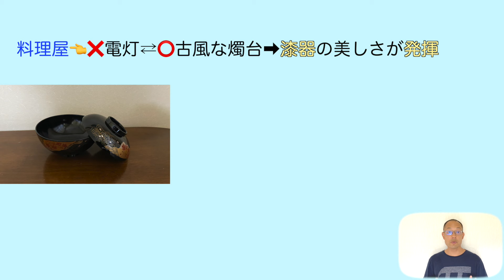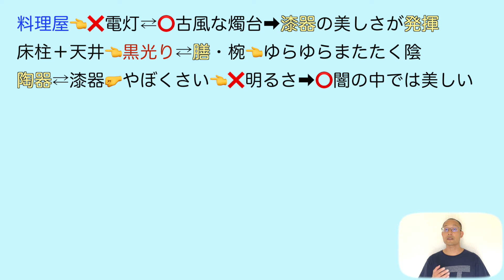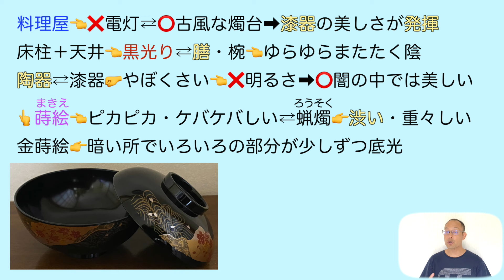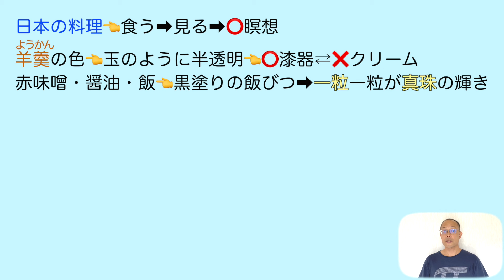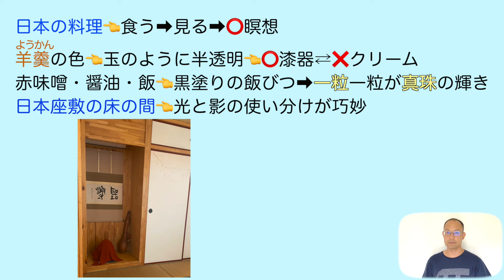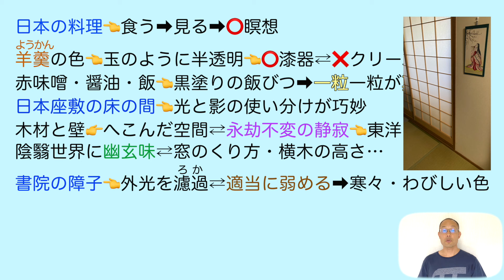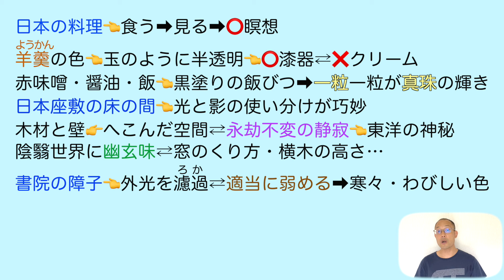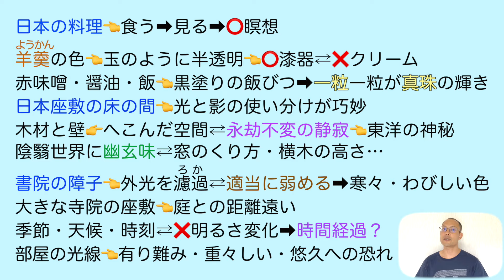陰翳礼讃【文学国語・現代文B】教科書あらすじ&解説&漢字〈谷崎 潤一郎〉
【目次】

0:00                 谷崎潤一郎の紹介
1:22　　         料理屋の明かり
2:20                 漆器の美しさ
4:15                 闇で隠れる派手さ
6:40　　　 　陶器との違い
8:18                 日本の料理
10:56　   　　座敷の床の間
12:41   　　　書院の障子

★【現代の国語】

★【言語文化】

★【論理国語】

★【文学国語】

★【古典探究】